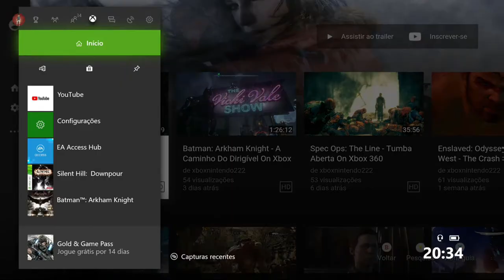Battlefield 4 - Fuga de Kunlun On Xbox One Via Streaming Windows 10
Anteriormente o Sargento Recker foi capturado pelas forças inimigas e encaminhado para uma prisão nas montanhas de Kunlun.

Com a ajuda de um misterioso e astuto prisioneiro russo, Recker tentará fugir.